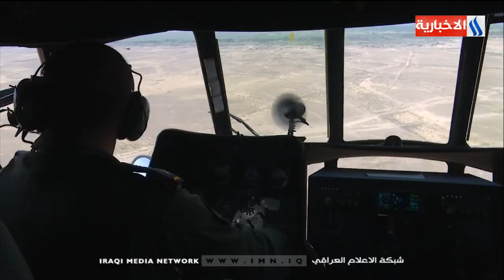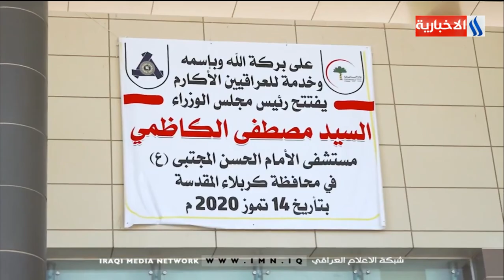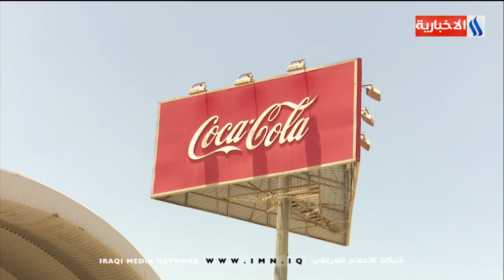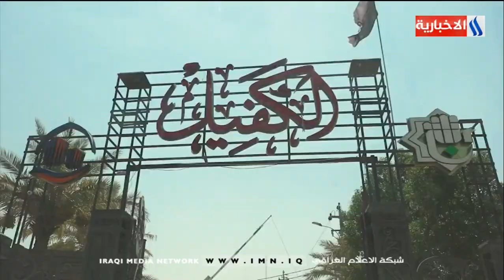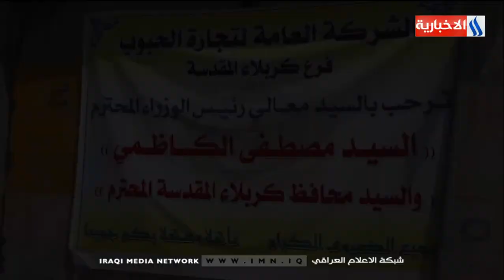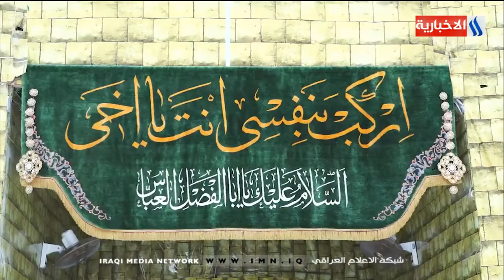زيارة رئيس الوزراء مصطفى الكاظمي لمحافظتي البصرة وكربلاء المقدسة